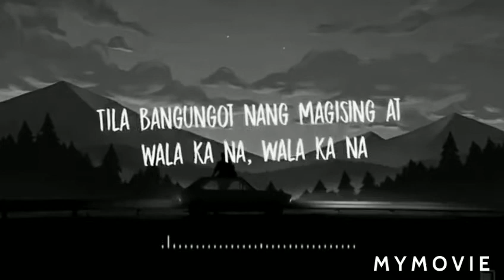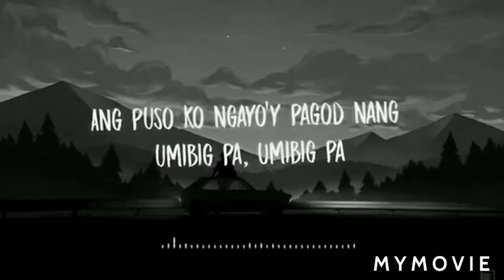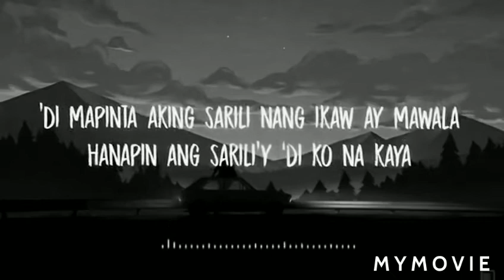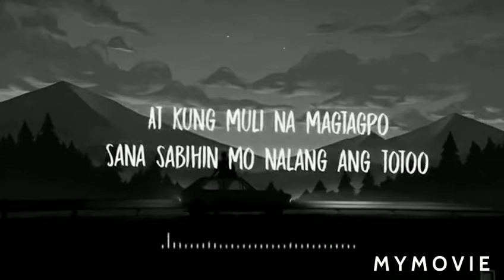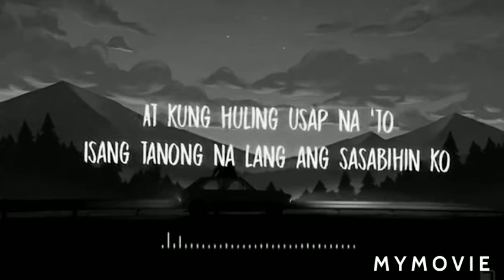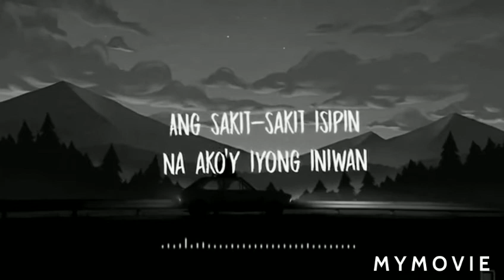NANG IWAN by:This Band (Lyrics)